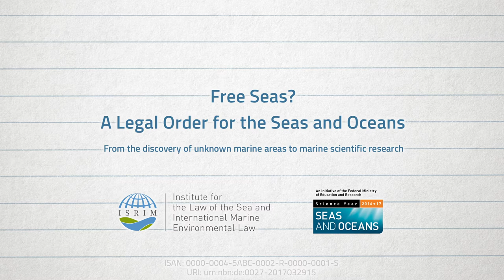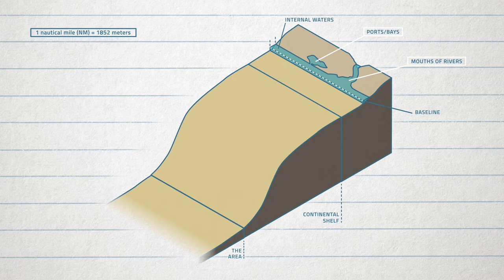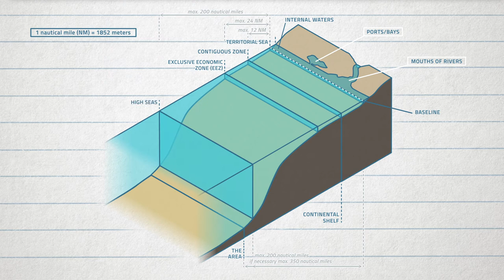From the discovery of unknown marine areas to marine scientific research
The video "From the discovery of unknown marine areas to marine scientific research" is the second video out of a series of six videos. The video describes the structure of the seas and oceans according to the United Nations Convention for the Law of the Sea (UNCLOS).

The videos are produced by the Institute for the Law of the Sea and International Marine Environmental Law (ISRIM) in the context of the German Science Year 2016*17 - Seas and Oceans of the German Federal Ministry for Education and Research (BMBF).